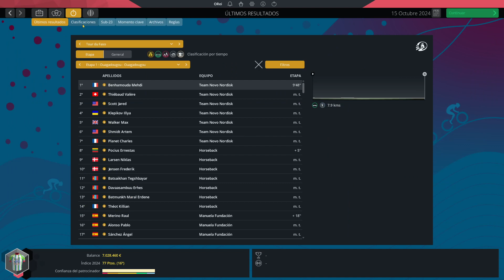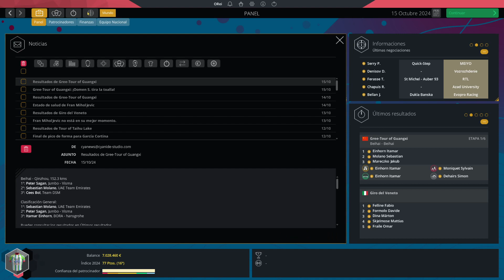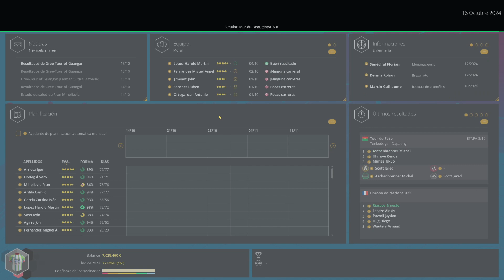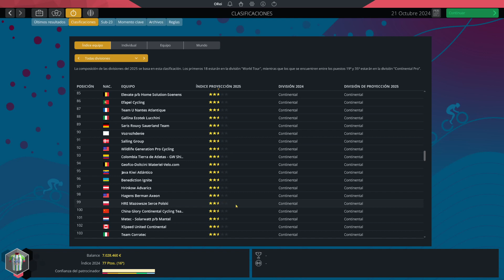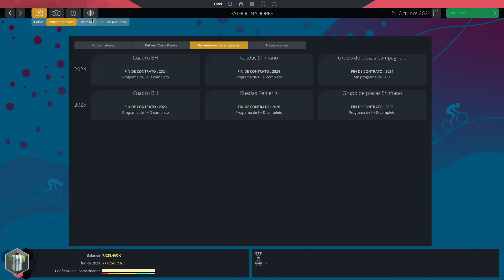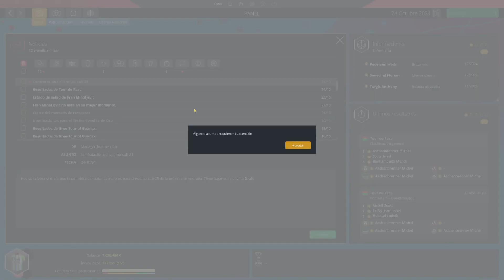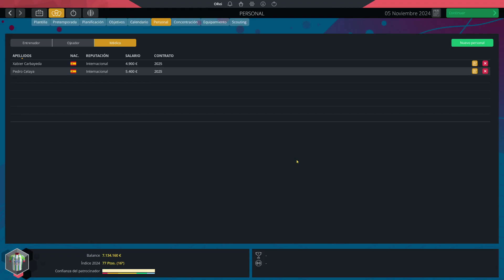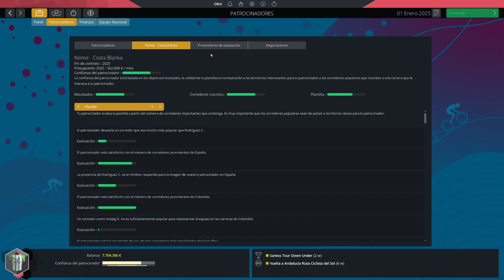Pro Cycling Manager 2022 - Kelme #73 - T3 - Cierre de temporada, fichajes 'extra' y draft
Retomamos el ciclismo y el modo carrera de PCM, con la nueva versión de la saga Pro Cycling Manager 2022.
Comenzaremos desde lo más bajo creando un equipo que se nutrirá en primera instancia de los corredores libres existentes. Aprovechamos para repescar un mítico patrocinador de ciclismo de los 90, el Kelme, intentando volver a llevarlo a Word Tour, centrándonos en corredores de nacionalidad española y colombiana, que será el puto principal del ojeo, novedad principal de esta versión.